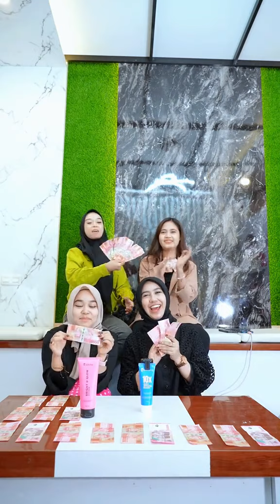TEBAK SIAPA YANG GAK DI AJAK MAIN